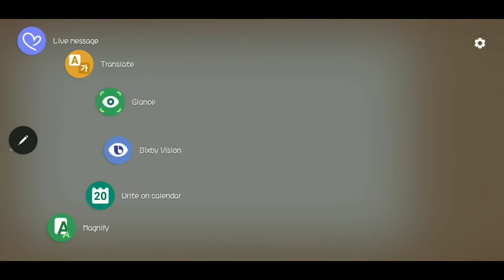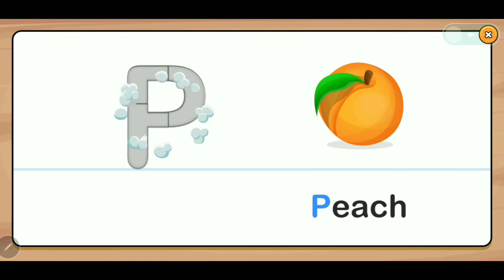phonic songs with two words ,MNOP,ABC ,A for apple ,ABC alphabet songs for children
A to h alphabet, Appl6,ball,car ,dog, easy way of learning for kids This is learning channel. I upload the new videos daily related to kids education. I post different learning  videos with different ideas..children easily  learn the things with entertainment How to learn alphabet
drawing alphabet
colouring games
easy learning things
colors name
d for dogA to Z alphabet learn by song, apple, ball,car,dogBirds and animals Names Cartoons for kids 😍